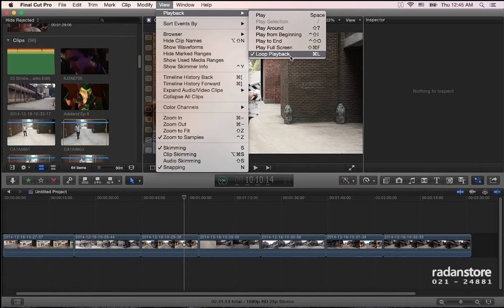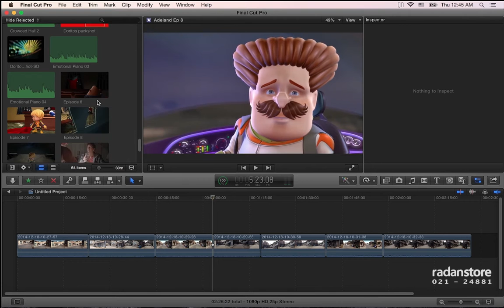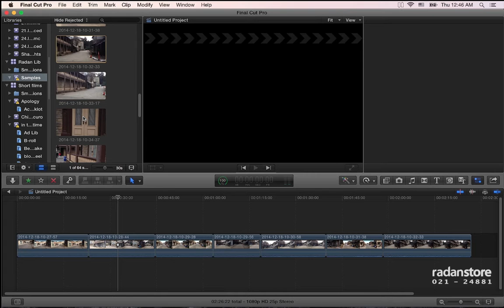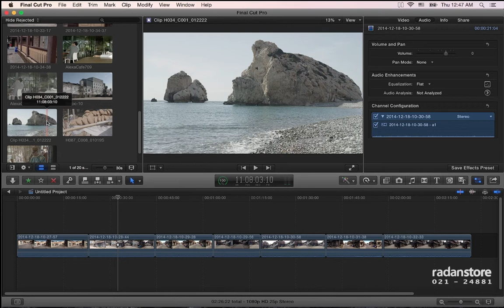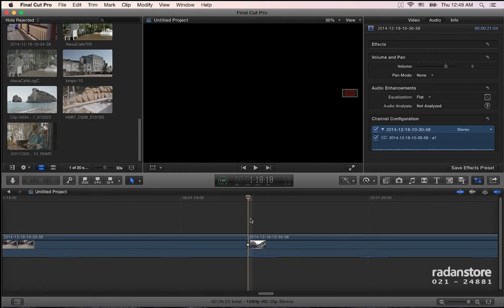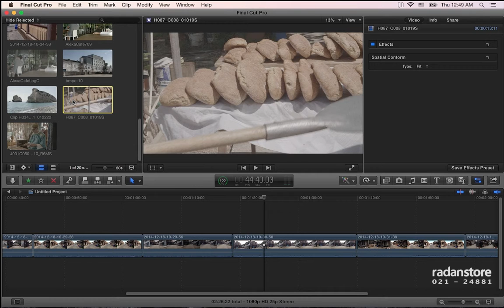37. FCPX - View - Persian